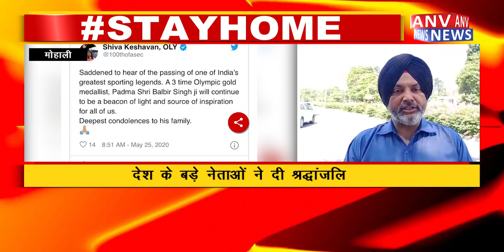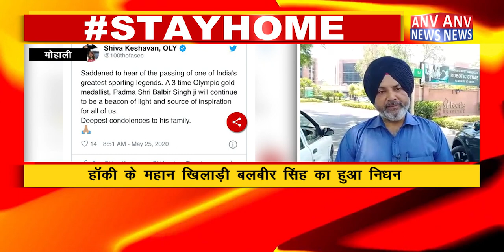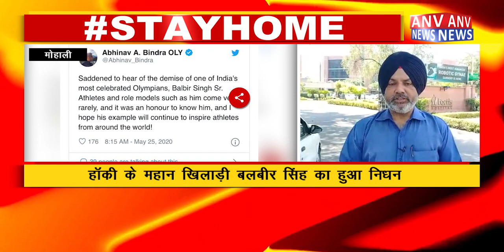मोहाली : हॉकी के महान खिलाड़ी बलबीर सिंह का हुआ निधन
the

language
over
social media platforms Like Facebook, Twitter, Youtube
and

Much More.